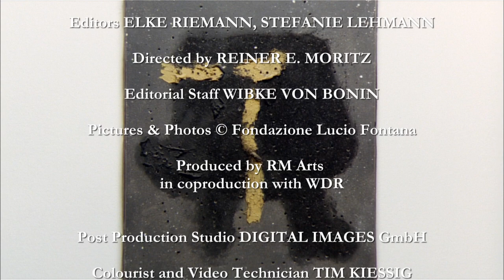Entailles et perforations - La marque de fabrique de Lucio Fontana | 1 000 chefs-d'œuvre (1/16)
Lucio Fontana, né le 19 février 1899 en Argentine et mort le 7 septembre 1968 en Italie, était peintre, sculpteur et fondateur du spatialisme, un mouvement associé à l'art informel. Il est notamment connu pour avoir pratiqué des incisions et des perforations dans ses toiles.

Dans chaque épisode de « 1 000 chefs-d'œuvre », un tableau est présenté. L'analyse, brève mais détaillée, le compare à des œuvres apparentées et le replace dans le contexte de la vie de l'artiste ainsi que dans sa période de création. Ce faisant, la série couvre un large éventail d'œuvres, en passant par des peintures du XVème siècle jusqu'à des pièces d'art moderne.